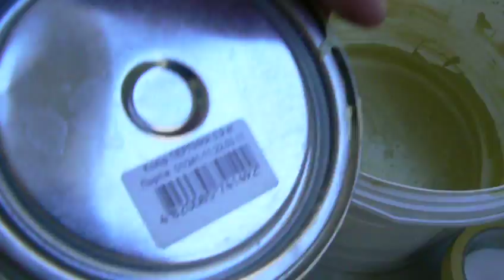ВЕНЕЦИАНСКАЯ ШТУКАТУРКА мастер классы ДЕКОРАТИВНАЯ ФРЕСКА АЛЕКСАНДРИЙСКАЯ VENETIAN PLASTER № 7